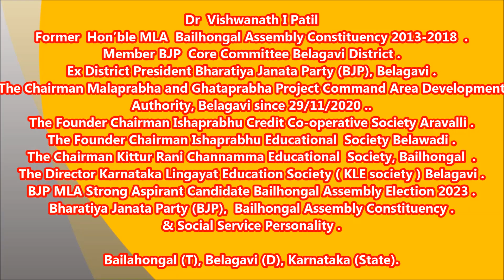Dr Vishwanath I Patil [ ಮಾನ್ಯ ಮಾಜಿ ಶಾಸಕರು ಬೈಲಹೊಂಗಲ ವಿಧಾನಸಭಾ ಕ್ಷೇತ್ರ 2013-2018 ]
ಮಾಜಿ ಜಿಲ್ಲಾ ಅಧ್ಯಕ್ಷರು ಭಾರತೀಯ ಜನತಾ ಪಾರ್ಟಿ (ಬಿಜೆಪಿ) ಬೆಳಗಾವಿ ಜಿಲ್ಲೆ .
ಸದಸ್ಯರು ಬಿಜೆಪಿ ಕೋರ್ ಕಮಿಟಿ ಬೆಳಗಾವಿ ಜಿಲ್ಲೆ .
ಅಧ್ಯಕ್ಷರು (ಕಾಡಾ) ಮಲಪ್ರಭಾ ಮತ್ತು ಘಟಪ್ರಭಾ ಯೋಜನೆ, ಅಚ್ಚುಕಟ್ಟು ಪ್ರದೇಶ ಅಭಿವೃದ್ಧಿ ಪ್ರಾಧಿಕಾರ, ಬೆಳಗಾವಿ .
ನಿರ್ದೇಶಕರು ಕರ್ನಾಟಕ ಲಿಂಗಾಯತ ಶಿಕ್ಷಣ ಸೊಸೈಟಿ (ಕೆಎಲ್ಇ) ಬೆಳಗಾವಿ .
ಸಂಸ್ಥಾಪಕ ಅಧ್ಯಕ್ಷರು ಈಶಪ್ರಭು ಕ್ರೆಡಿಟ್ ಕೋ-ಆಪರೇಟಿವ್ ಸೊಸೈಟಿ, ಅರವಳ್ಳಿ .
ಸಂಸ್ಥಾಪಕ ಅಧ್ಯಕ್ಷರು ಈಶಪ್ರಭು ಎಜುಕೇಶನ್ ಸೊಸೈಟಿ ಬೆಳವಡಿ .
ಅಧ್ಯಕ್ಷರು ಕಿತ್ತೂರು ರಾಣಿ ಚನ್ನಮ್ಮ ಎಜುಕೇಶನ್ ಸೊಸೈಟಿ, ಬೈಲಹೊಂಗಲ  .
ಬಿಜೆಪಿ ಪ್ರಬಲ ಆಕಾಂಕ್ಷಿ ಅಭ್ಯರ್ಥಿ ಬೈಲಹೊಂಗಲ ವಿಧಾನಸಭಾ ಕ್ಷೇತ್ರದ ಚುನಾವಣೆ 2023 .
ಭಾರತೀಯ ಜನತಾ ಪಾರ್ಟಿಯ ಮುಖಂಡರು, ಬೈಲಹೊಂಗಲ ವಿಧಾನಸಭಾ ಕ್ಷೇತ್ರ .